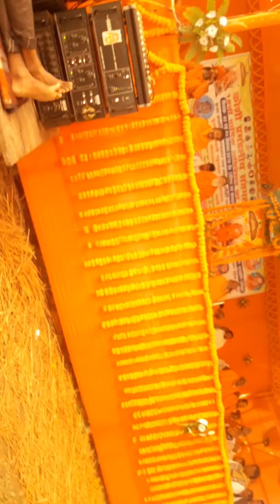Swami chaturanand baba ka pravachan,8404903390